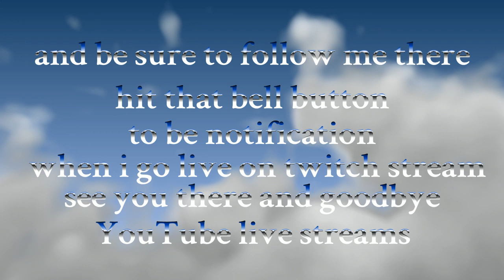Borderlands 3 live stream is moving over